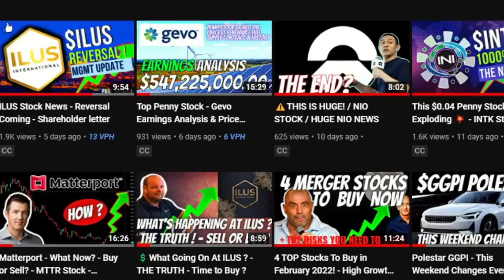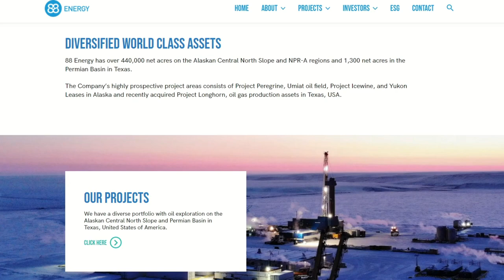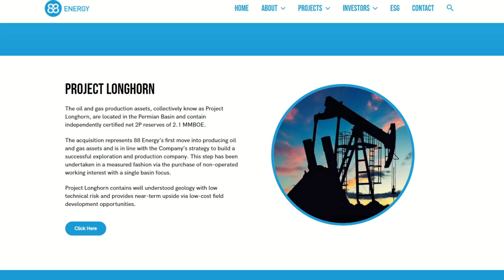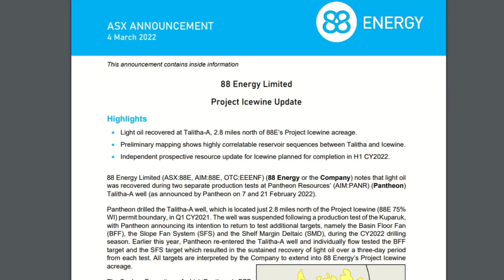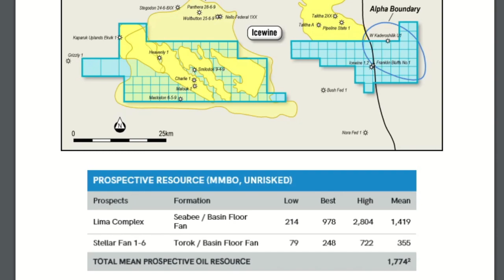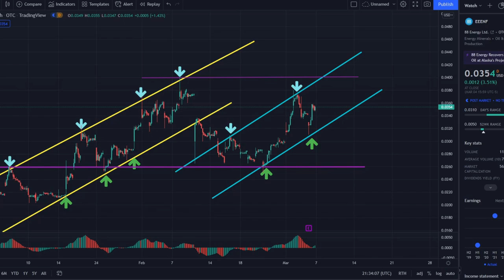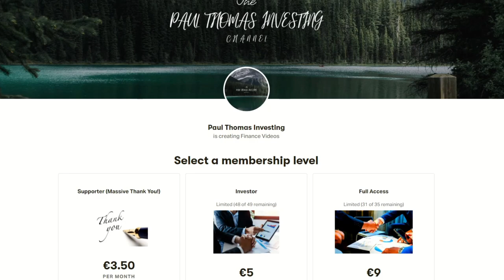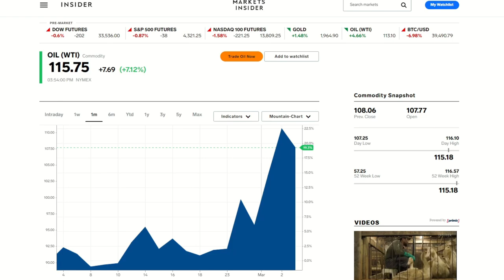⚠️ Is this THE BEST OIL STOCK to Buy Now? 88 Energy / EEENF Stock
Is 88 Energy Overhyped and Overvalued? OR Are investors right to be pumping money into this Junior Oil Stock? In this video I assess the opportunity at 88 Energy.

EV Stocks, Clean Energy and Solar stocks have been heavily backed over the past 2 years but the last 3 months has shown us that Oil is still heavily relied upon. In this video I look to see if 88 energy is overvalued or undervalued?
Clean Energy and EV stock and Oil are set to explode in 2022. 88energy, eeenf stock, eeenf price prediction, 88 energy analysis.

Help me Grow my channel - Thank you for the support!

Get rich with stocks, become a millionaire stock trader, penny stock trading millionaire, will ilus stock reach $1

I am not a financial advisor. All the information that I go through is freely available and I encourage anyone thinking of investing to do your own research. These are just my opinions on where I think the stock is going. Please don't risk money you can't afford to lose and try not to get caught up in the hype when a stock quickly raises or falls, its all part of the game.

0:00 88 Energy Investment Overview
5:00 Updates
7:30 Charts & Financials
10:05 Support

Paul Thomas Investing